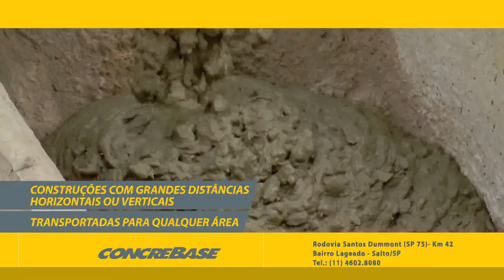Em Pauta #78 Festival de Curta Metragem | Léo Junior Rádio Cacique.